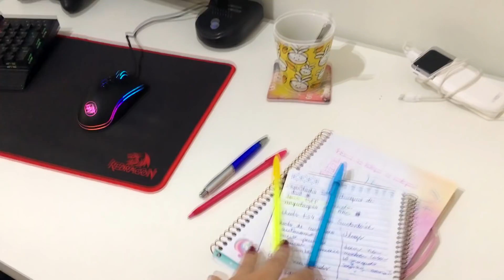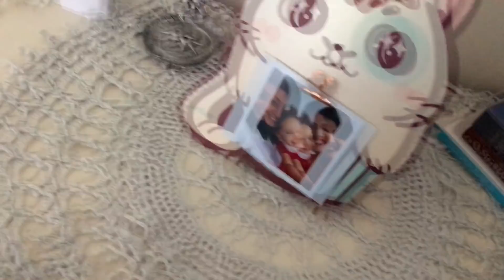TOUR PELA MINHA CASA | Morando Sozinha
Tour na minha casa, ou melhor, minha mansão! hahahah Espero que goste! Me segue no instagram pra ver os updates antes de todo mundo 📸

🎆 Quer ajudar ainda mais? E caso faça em live, sua mensagem vai aparecer na tela

O Centro de Valorização da Vida realiza apoio emocional e prevenção de atos c0ntra a vida, atendendo voluntária e gratuitamente todas as pessoas que querem e precisam conversar, sob total sigilo por telefone, email e chat 24 horas todos os dias. 👉 Ligue 188 ou acesse